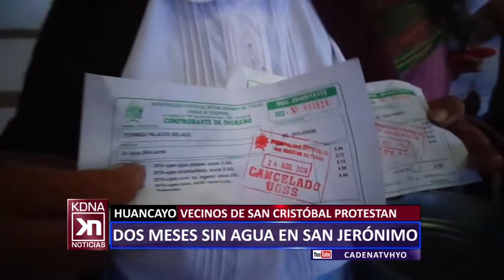DOS MESES SIN AGUA EN SAN JERONIMO CADENA NOTICIAS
Vecinos de San Jerónimo de Tunán viven sin agua desde hace 2 meses… desesperado salen en protesta hasta la municipalidad del distrito…